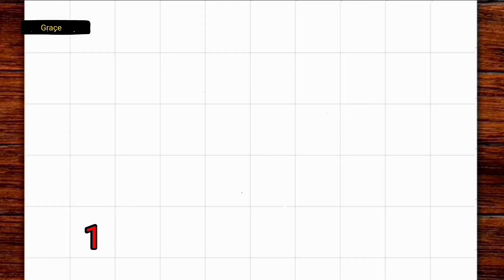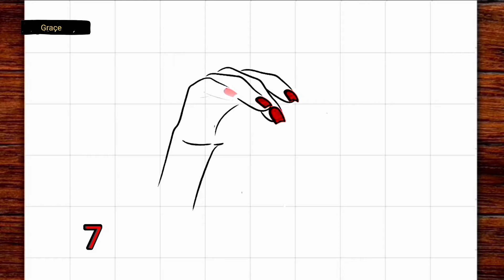How to draw hand ❤️ ( easy 😊 )